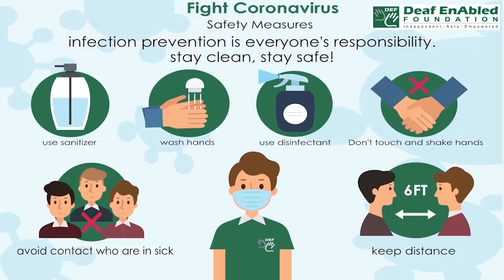Zip your lip:- Idiom of the Day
Meaning- to stop talking​

Sentence- 1. I don't want to hear another sound out of you. Now do as you're told and zip your lip.​
2. Shut up George! Zip your lip!​